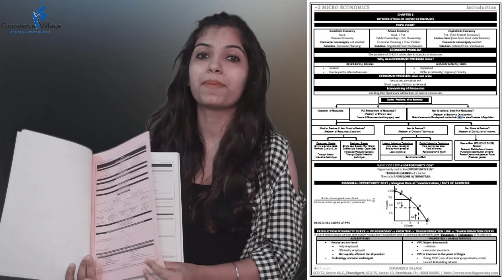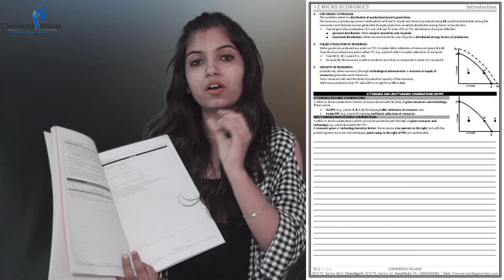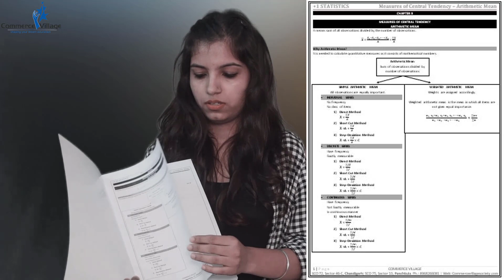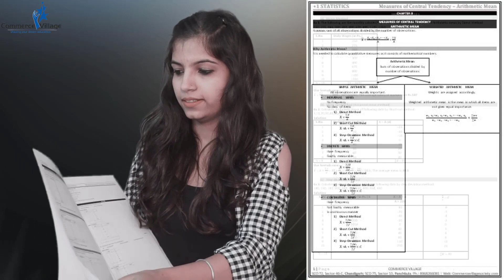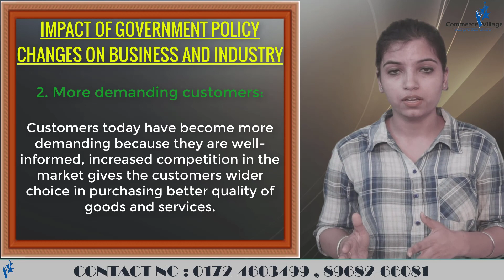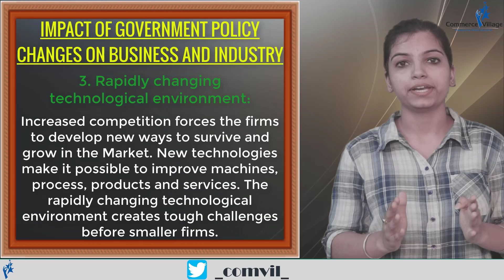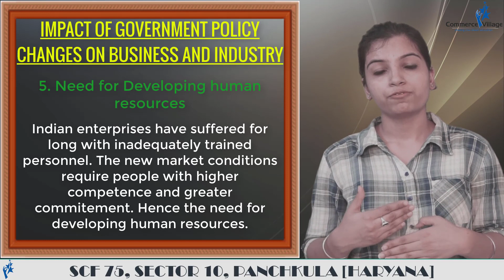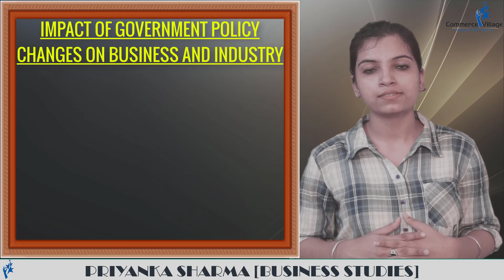Impact of Government Policy Changes on Business and industry